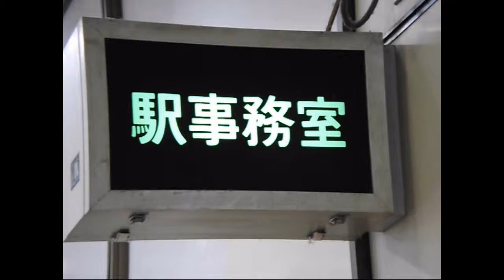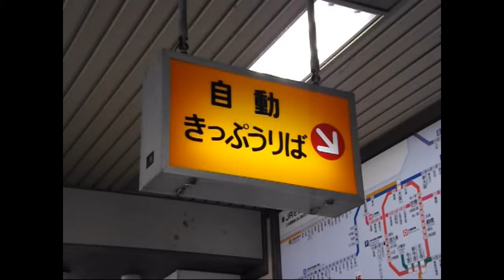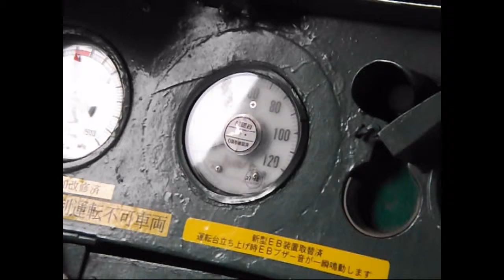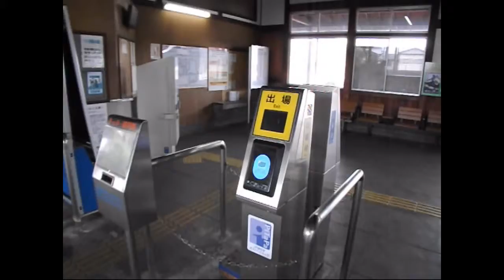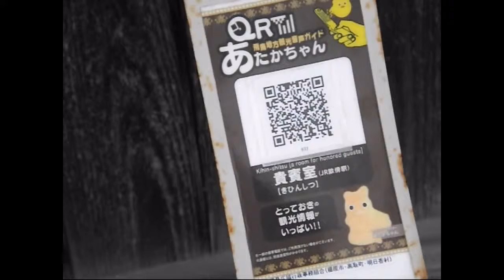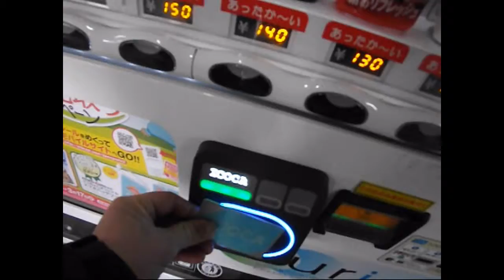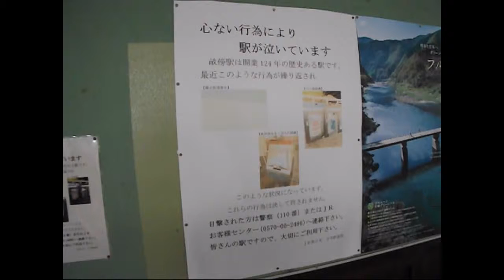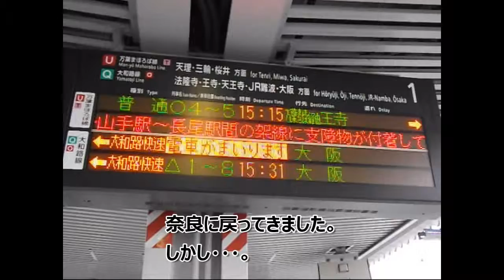JR和歌山線高田駅とJR桜井線畝傍駅